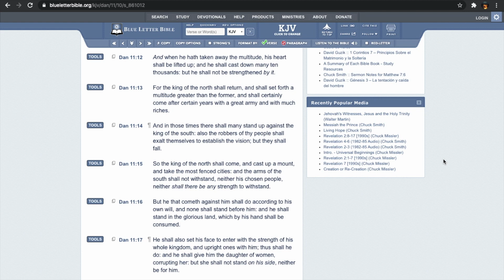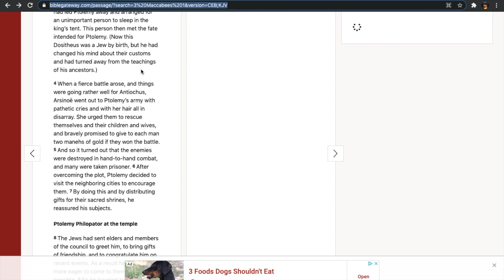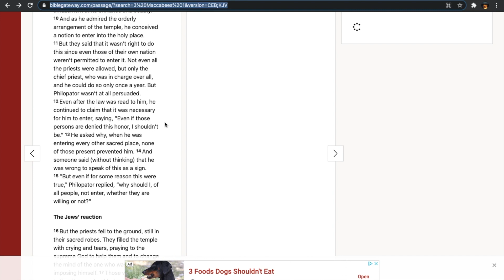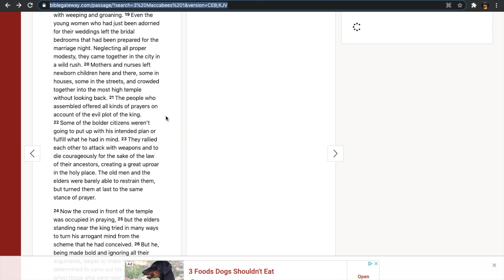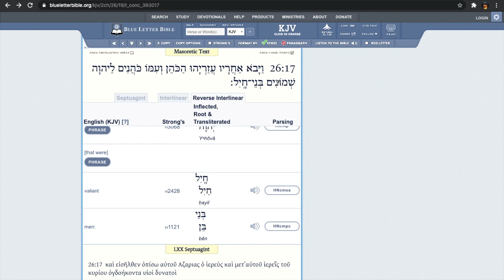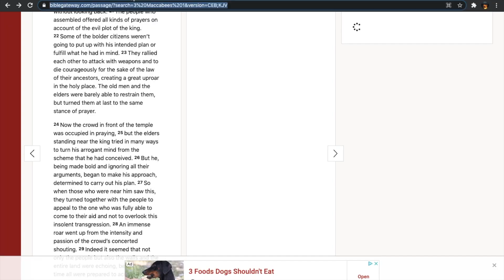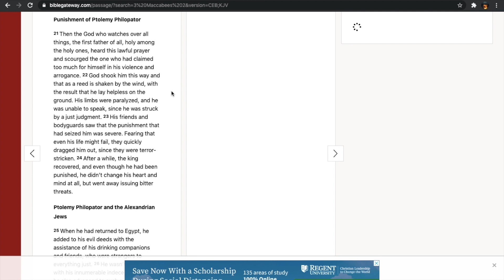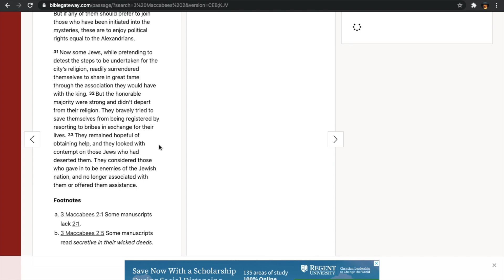DANIEL 11:12(3RD MACCABEES & PTOLEMY'S PRIDE)